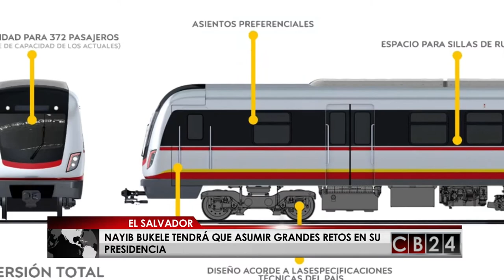Los retos económicos del nuevo presidente electo de El Salvador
Conozca los retos económicos del nuevo presidente electo de El Salvador, según el profesor de Postgrado de la Universidad Latina de Costa Rica, Daniel Suchar.

Redacción CB24

24 Horas conectados con la información